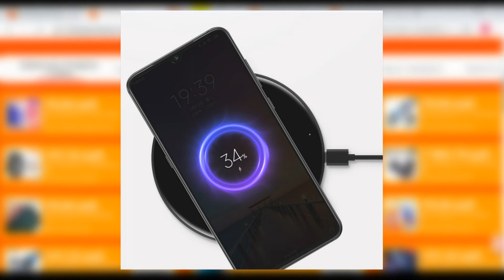Беспроводное зарядное устройство ZMI WTX10 | скидки на Али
Беспроводное зарядное устройство ZMI WTX10
Отличная беспроводная зарядка, пользуюсь уже второй год, брал намного дороже, такую цену не видел ещё
Ускоренная Доставка из России, Тмалл
Осталось всего 44 штуки, поторопитесь
Берём купон у продавца на 619 руб